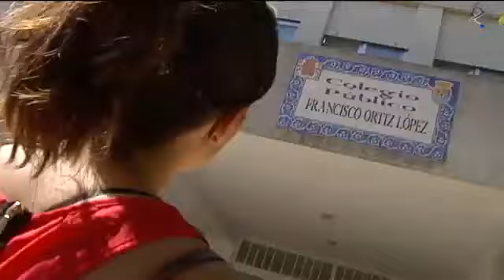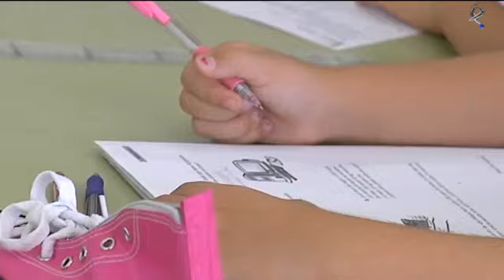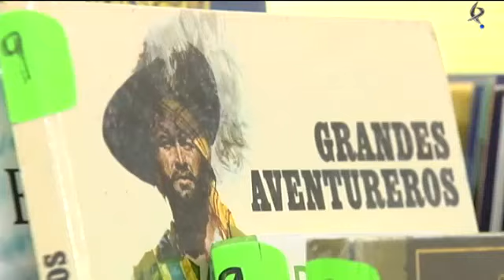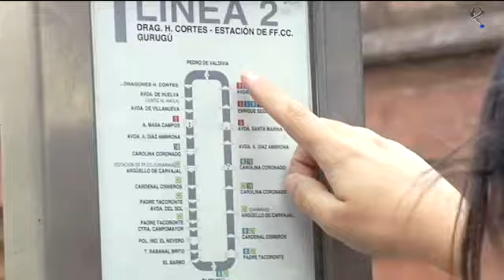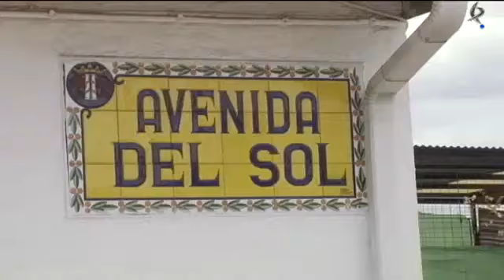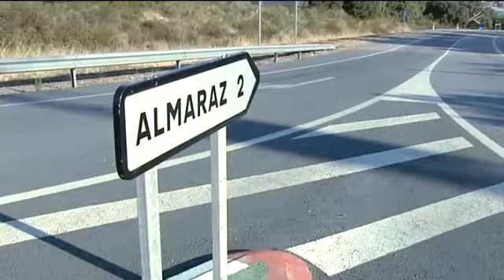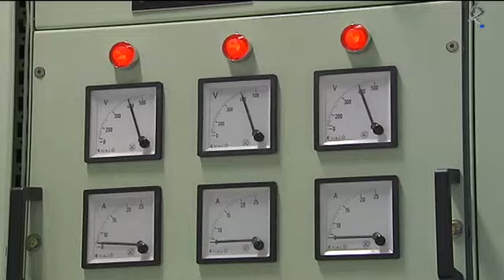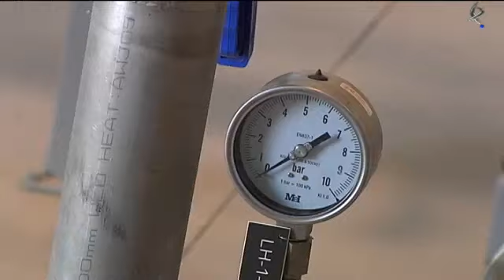Mujeres.son - 16/10/13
María tiene un empleo poco común en los tiempos que corren, es interna en una casa de Valencia de Alcántara. Comparte sus días con Eugenia, una anciana que se ha convertido en su mayor apoyo. Pese a estar a miles de kilómetros de sus familiares, Extremadura le ha dado la oportunidad de empezar de cero y ahora sueña con poder crear algo nuevo junto a Raúl.

En Badajoz conocemos a María Ángeles, ella es presidenta de la Federación de Protectoras de Animales de Extremadura. Vivir con veinte perros en su casa es algo habitual  y sacar a  animales de la calle para buscarles familia es su principal dedicación. Siente pasión por sus "amigos peludos" y pese a no tener casi tiempo para ella, no lo cambiaría por nada del mundo.

Eugenia es la tendera de toda la vida, la que todo Trujillanos conoce. Tiene una pequeña tienda de ultramarinos y defiende a ultranza el pequeño comercio. Asegura que el trato personal con sus clientes le hace feliz a diario y que sabría decirnos los gustos de todos ellos.